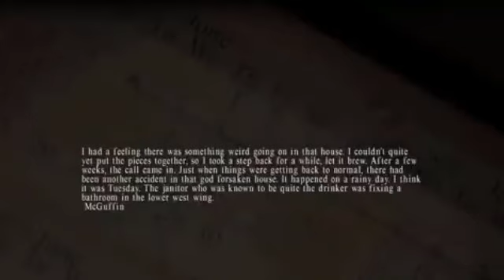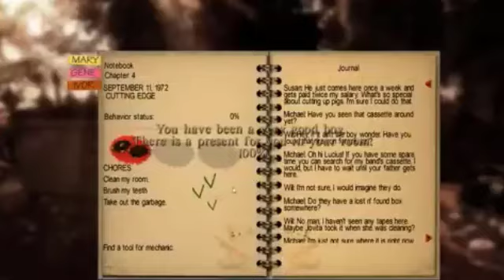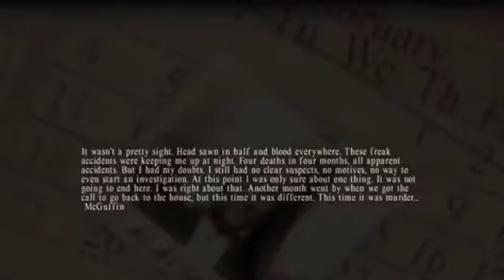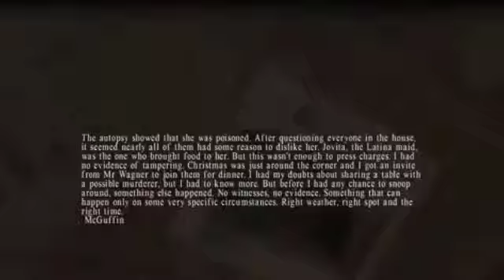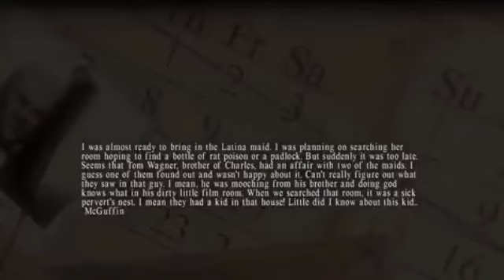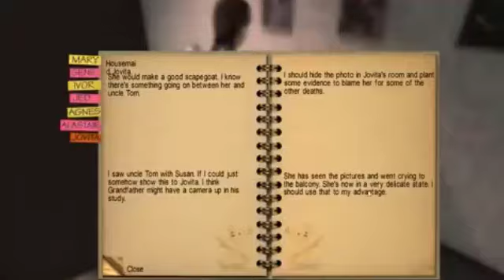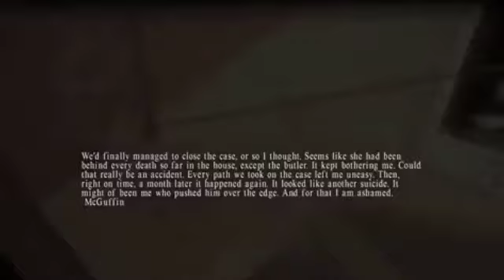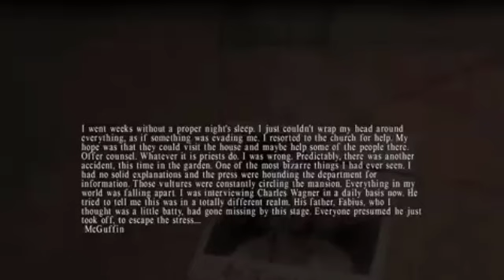El Dragón Emperador Temporada 4 Episodio 12 QHPS Si Izuku Era Hijo De All For One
Bienvenidos a este humilde Canal, Espero puedan apoyar mi crecimiento para que pueda seguir subiendo contenido día a día :3